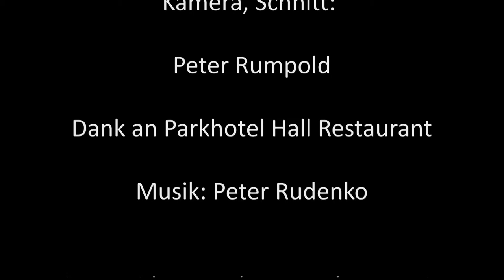TVthek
Ich ärgere mich ein wenig über die ORF TVthek, denn sie ist beschränkt.